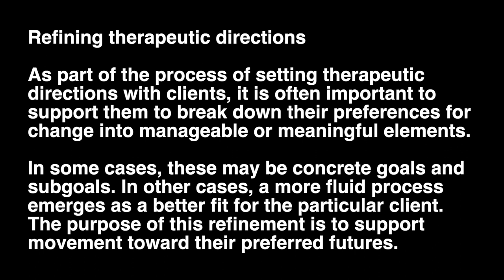Counselling Techniques: Refining therapeutic Directions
To set therapeutic directions in counselling that are meaningful and workable for each client, we invite counsellors to create individualized processes with each client to move from broad ideas about how the client would like things to be different to more specific directions for potential change. This process of refining therapeutic directions should be client-centred, following what is most helpful and meaningful to each client.